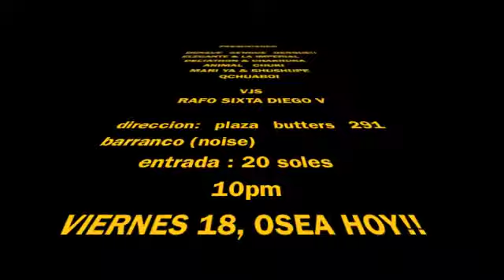PURO CACHASCAN!! - VIERNES 18 DE OCTUBRE @ NOISE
no te lo puedo cre-er...